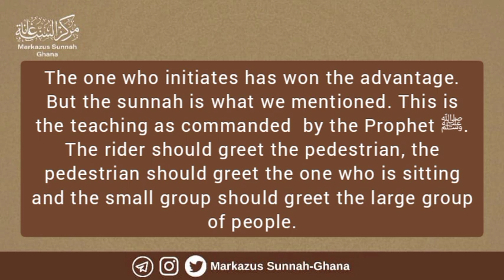The Ettiquette Of Offering Greetings | Shayk Abdul Aziz Ibn Bāz